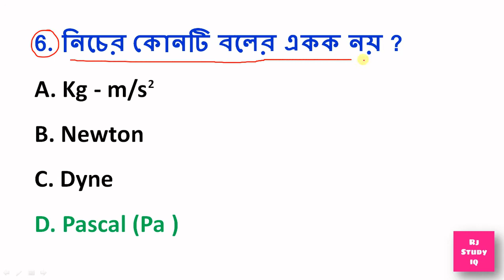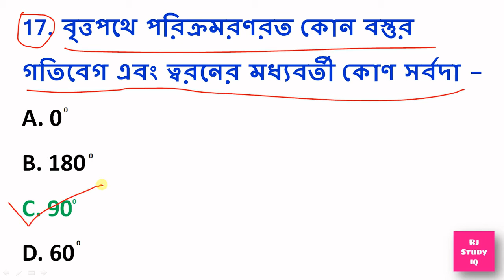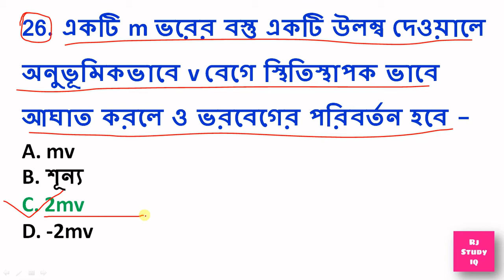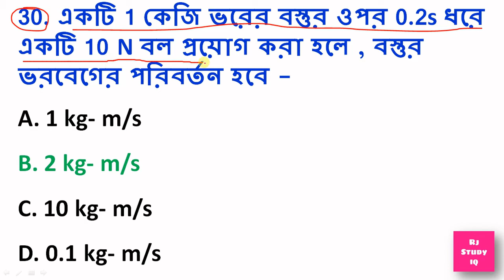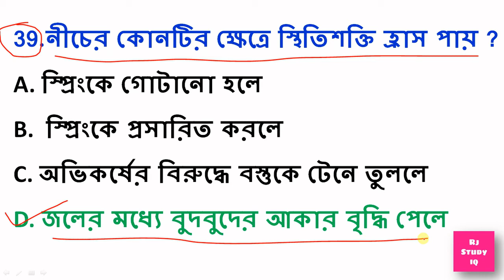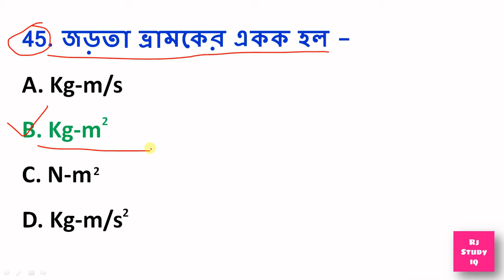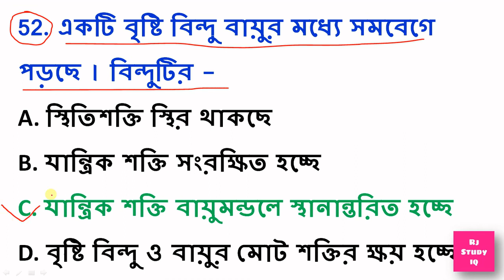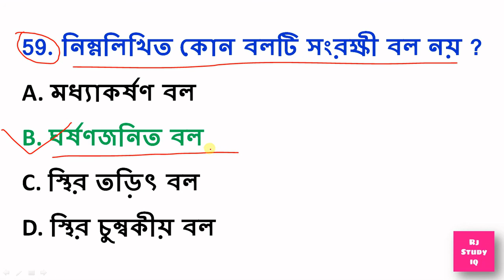Laws Of Motion and Force | গতিসূত্র এবং বল | newton's law in bengali | newton's law mcq in bengali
Laws Of Motion and Force | গতিসূত্র এবং বল |newton's law in bengali | newton's law mcq in bengali | Rj Study IQ | newton's law mcq for wbcs

The three laws of motion were first compiled by Isaac Newton in his Philosophiæ Naturalis Principia Mathematica (Mathematical Principles of Natural Philosophy), first published in 1687.Newton used them to explain and investigate the motion of many physical objects and systems, which laid the foundation for Newtonian mechanics.